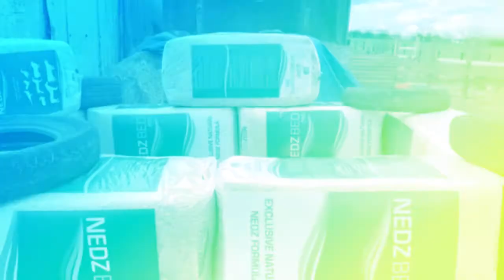Hugo and Kitty Ada Vlog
Hey Everyone!

Today we had a special guest in our vlog!
Hugos teacher Mrs McFadyen from Fernhill School!

Can you spot her?

We hope you learned something new about our indoor animals today and enjoyed watching

Hugo and Kitty Ada 🌟